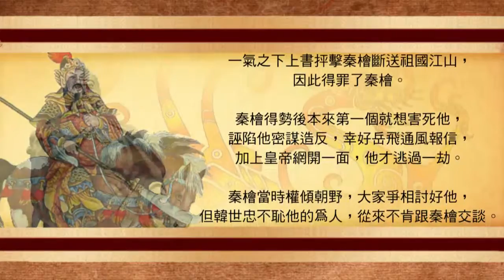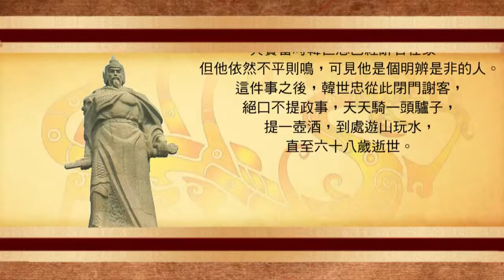烈士故事 - 韓世忠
Producer - Ryan Tay